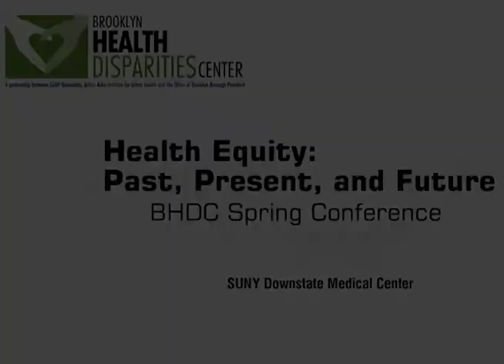Dr. Ruth C. Browne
Dr. Ruth Browne, CEO, Arthur Ashe Institute for Urban Health;
Principal Investigator, BHDC speaking at BHDC's Spring Conference entitled, Health Equity: Past, Present, and Future held on April 4, 2014 at SUNY Downstate Medical Center.